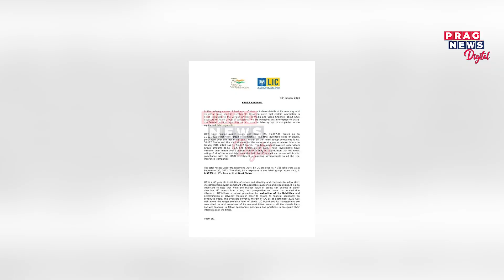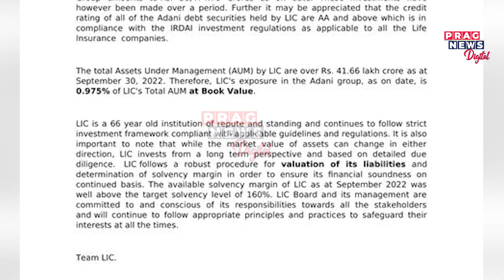LICI gives assurance to customers and ask not to panic amid Adani's fall